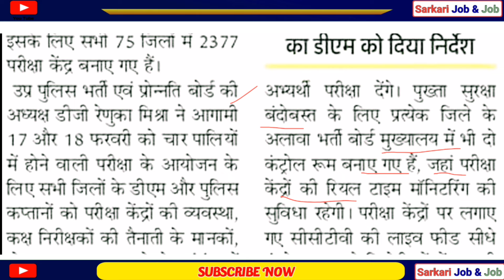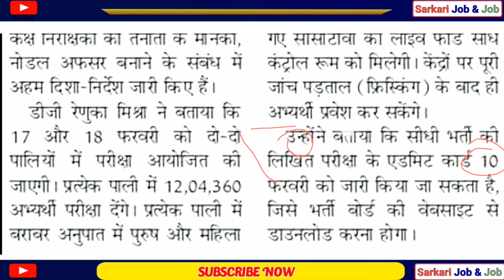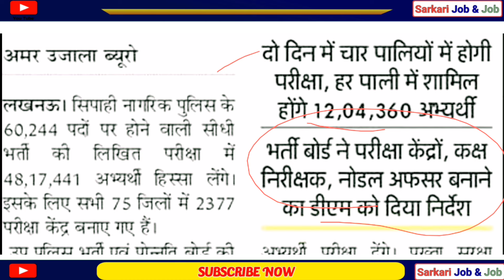up police admit card kab ayege,up police exam centre kaha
up police constable 60244 bharti medical test 2024

 form correction date 2024up police form kaise bhareup police form correction exampurup police form me correction kaise kareup police form correction 2024